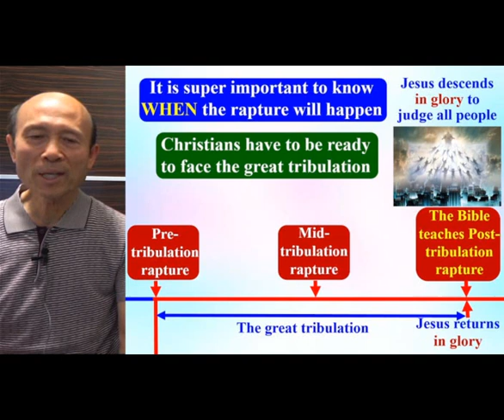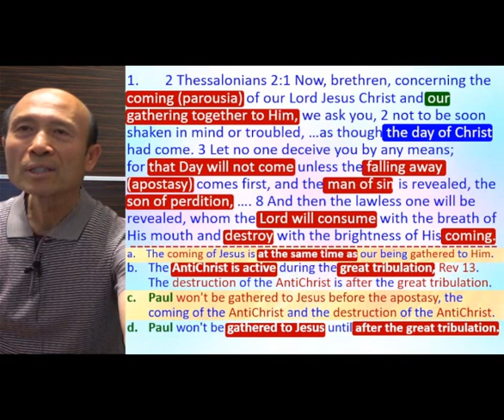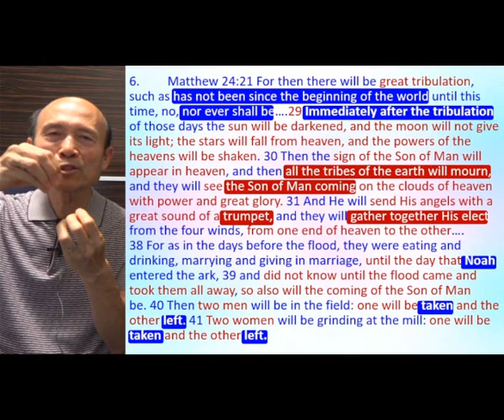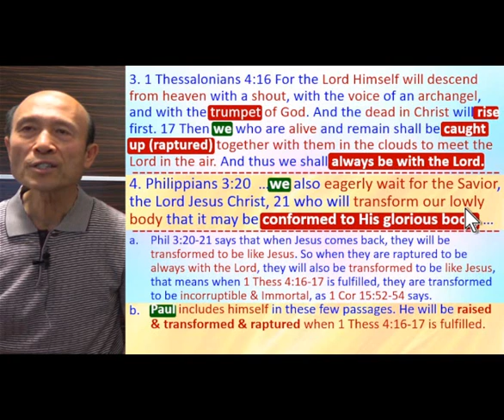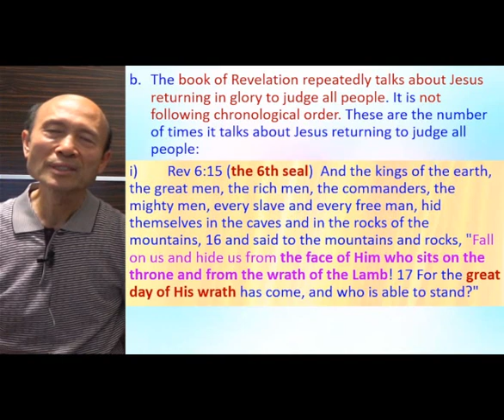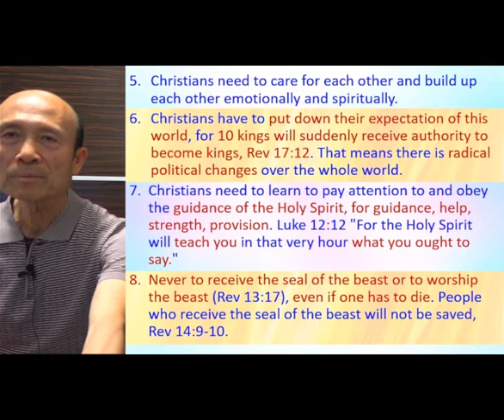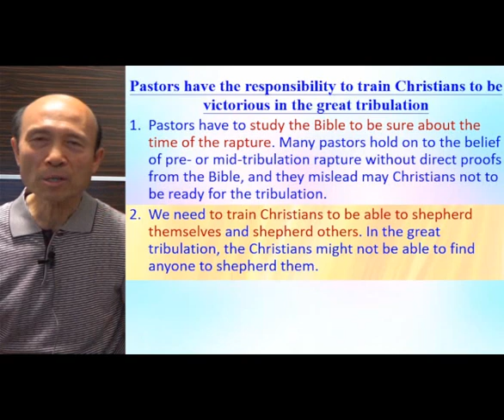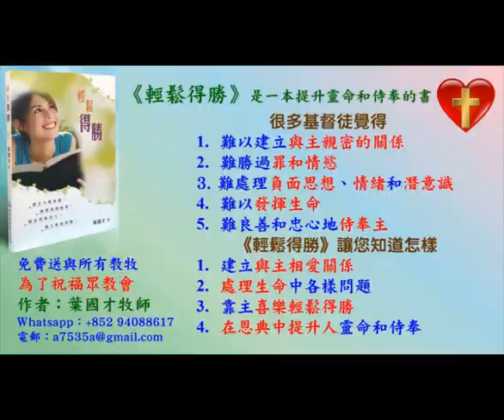How to prepare for the Great Tribulation (B) - 2022.04.16 - Pastor Yip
How to prepare for the Great Tribulation (B)

祝福你！

請肯定戶口名字是：Global Fire Missions Ministries Limited.

1. 與主的關係：怎樣建立與主相愛的關係，怎樣從主的愛得力，怎樣深信神的供應和計劃。
2. 處理生命：怎樣不被人、罪、負面思想情緒和潛意識、婚姻和生活的問題、和侍奉的問題影響。
3. 進入不同層次的侍奉：侍奉可以由簡單的生活見證，到建立別人的靈命，或進入策略性的侍奉。

《輕鬆得勝》的特色：
1. 一目了然：簡單知道怎樣處理和發揮生命。
2. 有實際可行的方法：我和很多人曾20年實際地應用。
3. 可以輕鬆喜樂地得勝：可以在恩典中輕鬆喜樂地處理任何問題，不需要在壓力下成長。因為耶穌的軛是容易的，而神喜悅我們任何真心的努力。
4. 活出《輕鬆得勝》並不太難：處理和發揮生命並不是遙不可及。